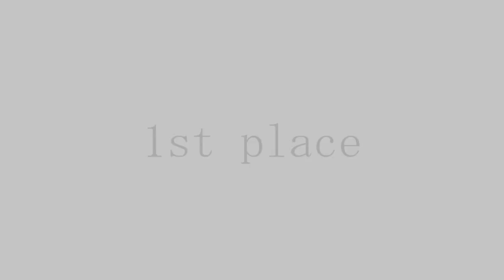Viktor Kamenov - 1st place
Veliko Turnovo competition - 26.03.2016